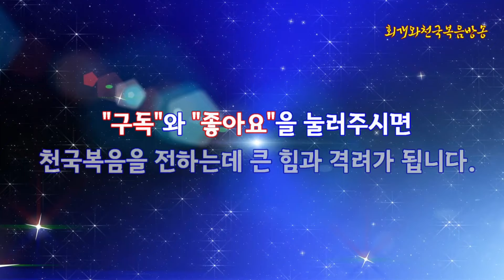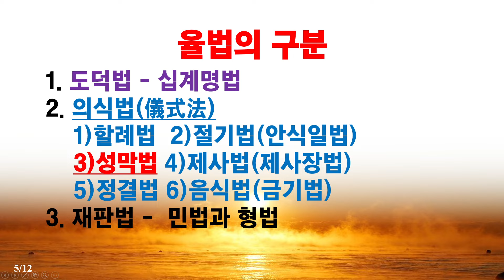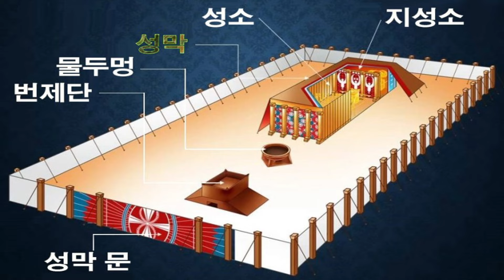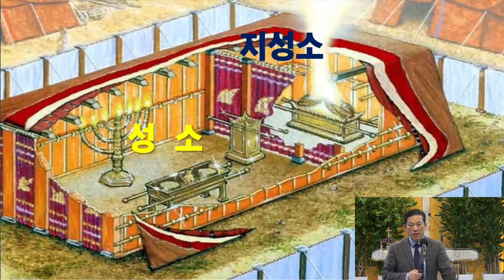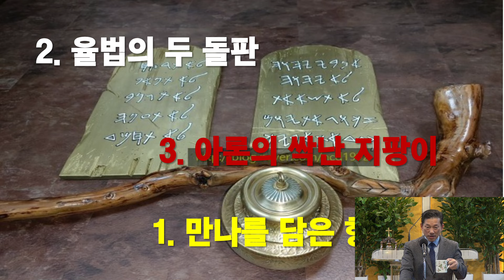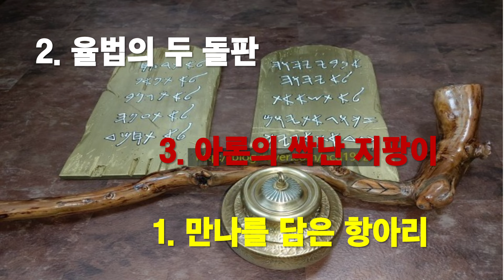[그리스도인의 율법관(30)] 감추어진 채 있는 만나는 왜 이기는 자들에게 주어지는 양식인가?(출16:4~5, 계2:17)_동탄명성교회 정보배목사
제목: [그리스도인의 율법관(30)] 감추어진 채 있는 만나는 왜 이기는 자들에게 주어지는 양식인가?(출16:4~5, 계2:17)_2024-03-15(금)

1. 들어가며

  성막은 예수님이 누군지를 가르쳐주는 설계도와 비밀 지도와 같다. 더불어 성막은 우리 죄인이 어떻게 죄용서를 받고 회개생활을 하며, 또한 교회에서 성령의 인도를 받고 말씀을 먹으며 기도를 하여 성화를 이룬 다음에 죽어서 천국에 들어가게 해주는 약도와도 같은 것이다. 그러니까 성막을 보면, 예수님도 보이고 우리의 구원의 여정도 보이는 것이다. 그리고 성막은 천국에 들어가기를 원하는 자가 먹어야할 양식들에 대해서도 소개해준다. 특히 요한계시록 2장에 따르면, 교회의 성도들 중에 이기는 자들에 대한 복을 약속하는 말씀이 나온다. 이기는 자는 생명나무의 과일을 주어 먹게 한다고 하였고(계2:7), 둘째 사망의 해를 받지도 아니 한다고 말씀하셨으며(계2:11) 또한 감추어진 채 있는 만나를 주신다고도 하였다(계2:17). 그렇다면 왜 주님께서는 이기는 자들에게 감추어진 채 있는 만나를 주신다고 말씀하셨을까? 주님이 말씀하신 감추어진 채 있는 만나는 무엇을 가리키며, 우리 그리스도인들은 왜 그것을 소유해야 하는 것인가?

2. 하늘에서 내린 양식으로서 만나란 대체 어떤 것인가?

3. 만나의 유통기한은 어떠한가?

  그런데 만나는 두고두고 놔두고 먹을 수 있는 식량이 아니었다. 유통기한이 단 하루였기 때문이다(출16:4). 하루가 지나면 썩어서 냄새가 났으며 벌레가 생겼다(출16:20). 그리고 밤새에 내린 만나였지만 아침에 누군가 거두러 가지 아니하고 그냥 놔두면 햇볏이 내리쬐면 그만 녹아서 없어졌다(출16:21). 그러므로 이스라엘 백성은 새벽에 나가서 양식을 거둬가지고 와야 했는데, 한 사람당 한 호멜(약 2.3리터)의 분량을 거두어와야 했다. 그러므로 만약 그날 가족 중 한 명이 나가서 4인을 기준으로 할 때 4호멜의 만나를 거둬오지 못했을 때에는 굶어야 했다. 그런데 특이한 것은 여섯째 날이었다. 다른 날은 다음 날까지 남겨두면 썩고 벌레가 생겼는데, 안식일을 하루 앞둔 여섯째 날이 되면 그 다음날까지 두어서 썩지도 않았고 벌레도 생기지 않았다. 분명히 전날의 만나와 그날의 만나는 같은 만나였는데, 안식일이 되면 만나는 부패하지 않았던 것이다. 그런데 또다른 만나가 있었다. 그것은 법궤 속에 보관하도록 지시한 만나였다. 그 만나는 계속 놔두어서 썩지 않았고 냄새도 나지 않았고 벌레도 생기지 않았기 때문이다. 이것을 대체 무엇을 말해주는가?

4. 지성소의 법궤 속에 보관해둔 만나의 항아리는 누구의 것이었는가?

  하나님께서는 만나를 거두던 첫째 날에 모세에게 말씀하셨다. 그날 내린 만나 한 호멜(1인분)을 금 항아리에 담아서 증거판 앞에 간수하라고 하였다(출16:32~34). 그런데 이때만 해도 아직 증거판이 주어지지 않던 시기였다. 왜냐하면 증거판 곧 십계명의 두 돌판은 그때로부터 더 시간이 지나서 3월 5일이 지난 이느 시점에 만들어진 것이었기 때문이다.

  그렇다면 이때 보관용 만나는 대체 누구의 항아리였는가? 놀랍게도 이 항아리는 장차 대제사장이 될 아론의 항아리였다(출16:32~34). 모세가 아론더러 항아리 하나를 가져다가 그 속에 만나 한 호멜을 채워서 여호와 앞에 두라고 했기 때문이다. 다시 말해, 일반 백성의 항아리에 들어간 만나는 그 유통기간이 하루 내지는 이틀인 만나였는데, 아론의 항아리에 들어간 만나는 유통기간이 정해져 있지 않는, 썩지도 않고 스러지지도 않을 만나였던 것이다.

  왜 그런가? 그것은 아론은 장차 대제사장으로 오실 예수님을 예표하는 인물이기 때문이다. 즉 예수님께서 간직하고 있다가 주실 만나 곧 하늘에서 내릴 참된 양식은 유통기한이 없는 만나이기 때문이다. 그러므로 예수께서도 오병이어의 기적으로 장정만 오천명을 먹이고도 12광주리를 남게 한 기적 후에 썩을 양식을 위해 일하지 말고 영생하도록 있는 양식을 위해 일하라고 하셨다(요6:27). 사실 이스라엘 백성들이 광야에 거두웠던 만나는 육신의 양식으로서 그 유통기간이 하루 혹은 이틀 뿐인 만나였다. 그것은 하나님께서 그렇게 정하신 것이다. 그러므로 이스라엘 백성들은 매일 양식을 얻기 위해 숙소에서 빠져나와 광야로 가야 했다. 그런데 아론의 항아리에 넣어둔 만나는 썩지 않는 양식이었다. 그것은 장차 대제사장이신 예수께서 주실 양식으로써, 영원히 썩지 않을 양식이요, 영생하도록 있는 양식이기 때문이다. 그러나 그때 모세가 광야에서 이스라엘 백성에게 먹도록 한 만나는 영생하도록 있는 그러한 양식이 아니었다. 그들은 그것을 먹고도 죽었기 때문이다. 그러나 예수께서 주시는 양식은 영원히 있을 양식이었다. 그러므로 그것을 먹는 날에는 굶주리지도 아니할 것이며 영원히 목마르지도 아니할 것이다(요6:35). 왜냐하면 예수께서 주시는 양식은 유통기간이 없는 영원한 양식이기 때문이다.

  그렇다면 예수께서 우리에게 주실 참된 양식은 대체 무엇인가? 그것은 그분이 하신 말씀이다(요6:63). 왜냐하면 예수께서는 자신을 가리켜 하늘에서 내려온 살아있는 떡이라고 하였으며, 그것이 곧 그분이 하시는 말씀이라고 하셨기 때문이다. 그분은 한 마디로 '생명의 떡"이셨다(요6:35,48). 이것은 그분만이 오직 인류에게 하늘의 생명을 공급할 수 있는 유일한 분이라는 것을 뜻한다. 그러므로 우리는 그분이 발설하신 말씀을 주목해야 한다. 그것이 우리의 영혼의 영원한 생명이 되기 때문이다. 그날 예수께서는 제자들에게 이렇게 말씀하셨다. "살리는 것은 영이니 육은 무익하니라. 내가 너희에게 이른 말은 영이요 생명이라"(요6:63). 그렇다. 오늘날 우리도 역시 예수께서 들려주신 말씀을 내 영혼을 위한 영원한 양식으로 믿을 때에 비로소 그것이 곧 내게 썩지 않을 영원한 만나가 되는 것이다.

5. 주님께서 이기는 자에게 주시는 복이 왜 감추어진 채 있는 만나인가?

  그러므로 우리는 부활승천하신 예수께서 소아시아에 있는 버가모 교회에게 주신 말씀을 다시금 되새겨보아야 한다. 주님께서는 이 교회의 이기는 자들에게 '감추어진 채 있는 만나'를 보상으로 주시겠다고 말씀하셨다(계2:17). 왜냐하면 버가모 교회는 황제숭배을 거부하고 우상숭배를 거부함으로 매우 굶주리고 있었기 때문이다. 그러므로 주님께서는 영원히 굶주리지 않을 양식을 그들에게 복으로 주시겠다고 약속하셨다. 그것은 곧 그들이 천국에서 영원히 사는 것이다. 왜냐하면 천국은 주님께서 영원한 생명이 되심으로 영원히 굶주리지도 않고 목마르지도 않을 장소이기 때문이다(계7:15~17). 그럼 그 양식은 무엇인가? 그것은 영원한 양식으로 이 땅에 오신 예수님을 먹는 것이다. 왜냐하면 인류에게 예수님은 영원히 살아있어서  계속해서 공급되는 영원하고도 유일한 양식이기 때문이다. 그러므로 이 세상에 살 때에 우리가 단지 예수님을 믿었다는 이유 하나 때문에, 다 천국에서 영원히 사는 자가 되는 것이 아님을 알아야 한다. 우리가 예수님을 믿었을 때에 받았던 양식은 사실 하루에 필요한 양식이었다. 조금 더 나아간다면 그것은 이틀 양식이었다. 하지만 우리가 이기는 자가 되었을 때에 영원히 썩지 않는 양식 곧 감추어진 채 있는 만나를 장차 먹게 될 것이다. 그것은 바로 아론의 항아리에 넣어둔 만나이다. 장차 대제사장을 예표하고 있는 아론의 만나인 것이다. 이는 인류의 대제사장으로 오사 우리에게 주실 예수님의 말씀을 의미한다. 그러므로 우리가 천국에서 영생하기를 원한다면 우리는 날마다 이 말씀을 사모하고 이 말씀을 먹어야 한다. 하나님의 말씀이 곧 영생에 이르게 하는 영원한 양식이기 때문이다(마4:4). 사람은 육신의 양식으로써 떡을 먹어야 살 수 있지만, 내 영혼이 영원히 살 수 있는 양식도 먹어야 한다. 그것도 날마다 새벽마다 그것을 먹어야 한다. 그것이 감추어진 채 있는 만나가 우리에게 가르쳐주는 교훈인 것이다. 그러므로 오늘날 이것을 알아차린 분은 새벽시간마다 주님 앞에서 이 말씀을 먹는다. 그리고 분향단에서 향을 사른다. 왜냐하면 그렇게 해서 말씀으로 세상과 죄와 마귀를 이길 수 있기 때문이다. 그렇게 해야 천국에 들어갈 수 있기 때문이다. 천국은 일용할 양식으로만 만족하는 자들에게 보장된 장소가 아니라, 영원히 썩지 않을 양식을 먹고 있는 자에게 영원히 보장된 왕국이기 때문이다.

6. 나오며

2024년 03월 15일(금)
정보배 목사
●『회개와 천국복음』(발해, 2017),  『바른 회개』(발해, 2024) 책구입:   갓피플닷컴, 옥션, 11번가